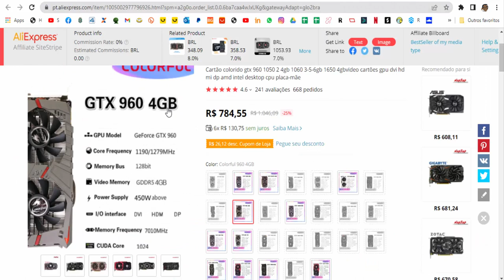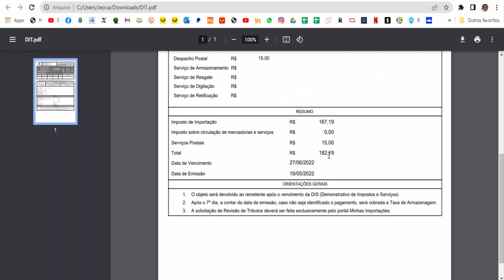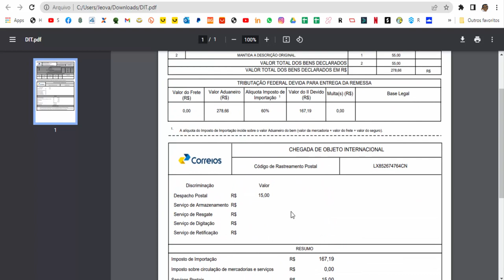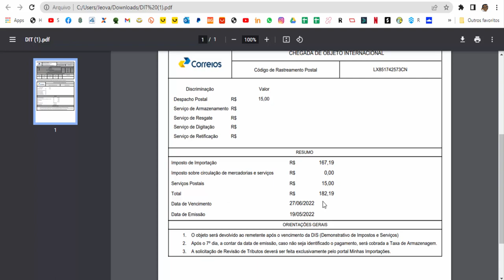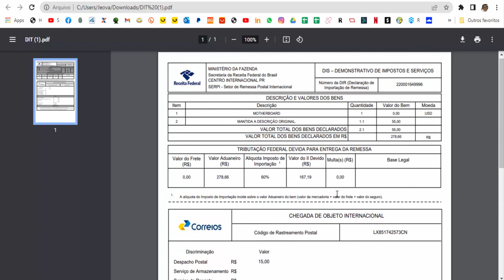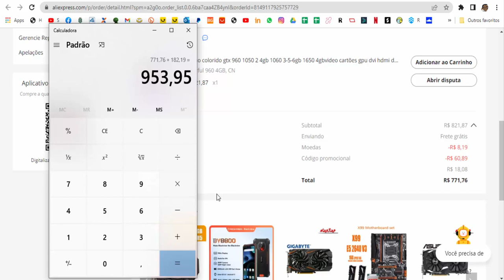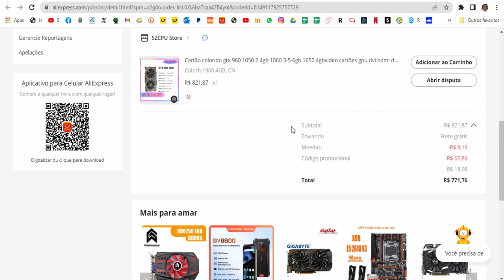RECEITA FEDERAL TAXANDO TUDO !! ATÉ PLACA DE VIDEO AGORA 😢😭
COLMI P28 PLUS

CÂMERA iP tuya inteligente

CARREGADOR DE BATERIA INTELIGENTE

CPU COLLER RGB

MOUSEPAD GAMER

Kit Com 6 Fans RGB Com Controladora

PC GAMER ALIEXPRESS DE POBRE

PLACA MÃE X79 COM XEON E5 2420 + 8GB DE RAM

FONTE T-DAGGER PROTON ATX 600W TERABYTE

GABINETE GAMER MONTECH FIGHTER 500

RELOGIO NIBOSI

HAYLOU GST

Pasta Térmica DeepCool Z3

Mousepad Gamer Havit MP901

Cooler Para Gabinete T-Dagger 120mm

PEÇAS COMPRADA NO ALIEXPRESS

KIT PLACA MÃE DA KILLISRE X79 + XEON E5 2650 V2 = 16 DE RAM DDR3 1333MHZ

TUDO POR 9,99

🔰RECARGAPAY💰📲
R$10 grátis pra pagar qualquer boleto, recarregar o celular ou o Bilhete Único! Baixe GRÁTIS agora o app RecargaPay,
utilize um cartão de crédito válido e confirme sua compra com o cupom jeobra345. Aproveite!

🔰PICPAY💰💎
Use o PicPay para pagar amigos, boletos, recarregar o celular, Steam e muito mais. Ao criar sua conta, insira o meu código, 7B6F,
e ganhe de volta os primeiros R$10 que você gastar usando seu cartão de crédito. Baixe agora!